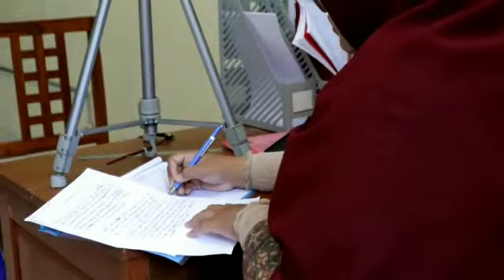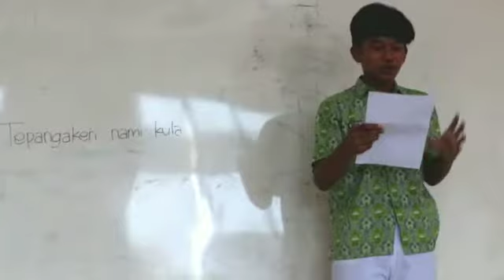UJIAN PRAKTEK KELAS IX SMP BUDI UTOMO SURAKARTA